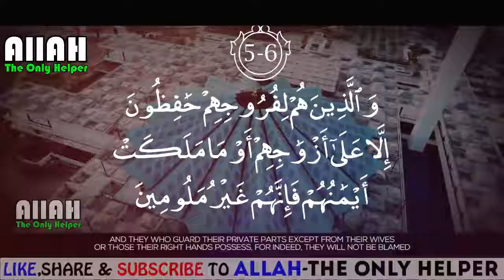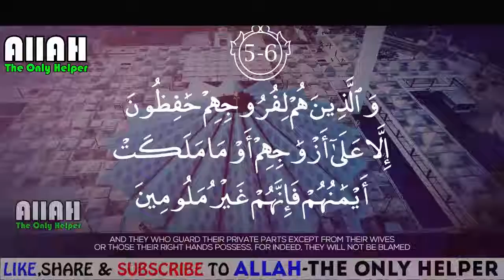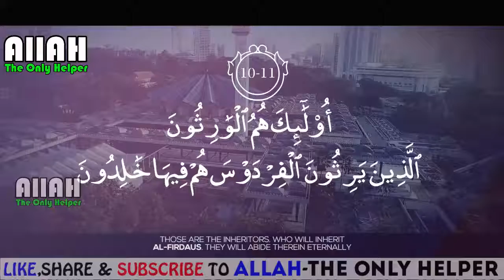Who Are Real Successful || POWERFUL Reminder + Heařt Soothing Voice || Allah-The Only Helper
Who Are Successful || POWERFUL Reminder + Heařt Soothing Voice || Allah-The Only Helper

►►Previous Videos:
►►MAULANA TARIQ JAMEEL BAYANS: